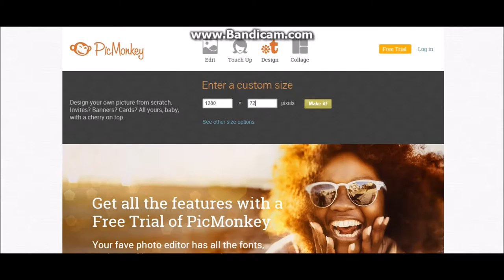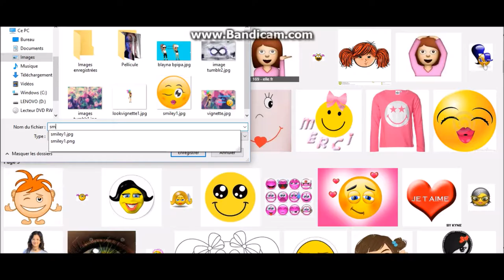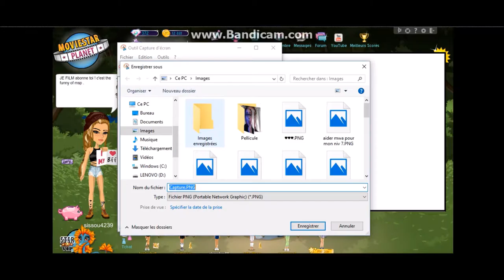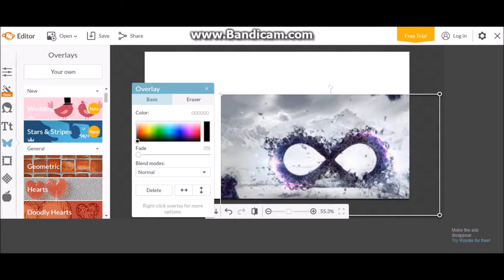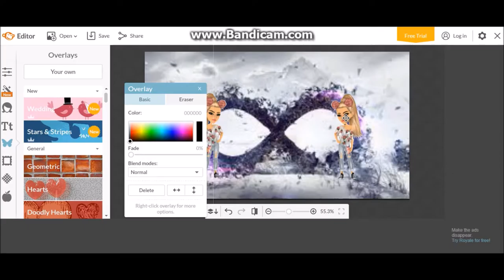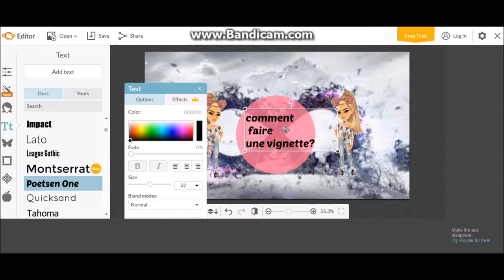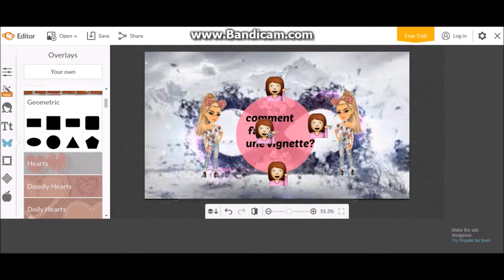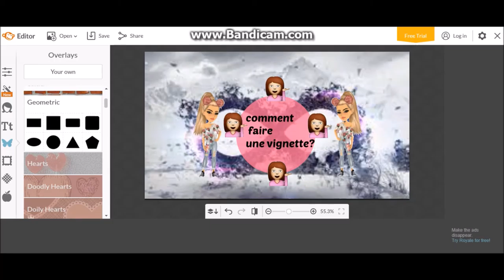comment faire une vignette? on relance la FAQ!!!!!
- salut deroule la barre d'info petit pandawww -

- info sur nous -
nos nom sur msp : sissou4239
                                : tapi blanche
                                : //lyna//
- skypouuu de tapi blanche : tapi.blanche
- instagram de tapi blanhce : tapi.blanche
- on filme avec : bandicam
-on monte avec: Movie Maker
- on fait nos vignette avec : picmonkey's
- on fait nos banniere avec : picmonkey's

- 33 pandawwwws xx3